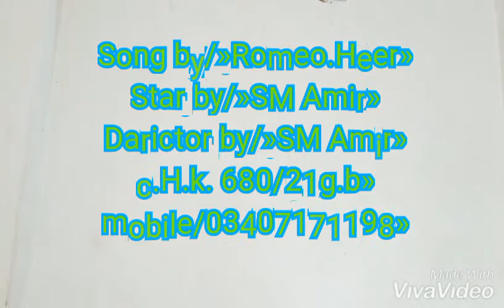S.M Amir New Song(Romeo Herr)